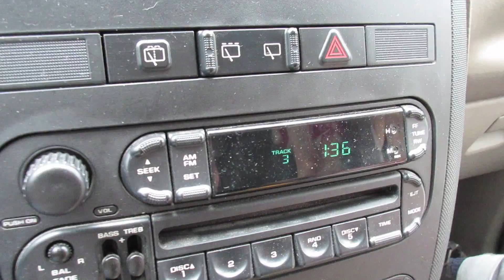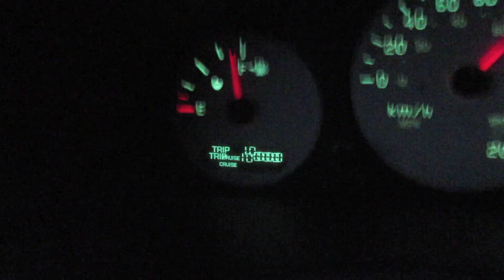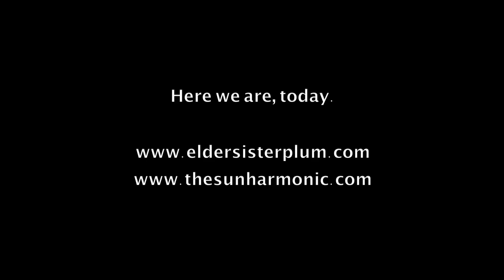Elder Sister Plum & The Sun Harmonic East Coast Tour (a short film)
Two musicians named Tanya and Kaleb went on their first tour as folk acts Elder Sister Plum and The Sun Harmonic. Here is only a glimpse of the trip and the beauty of our Canadian East Coast.